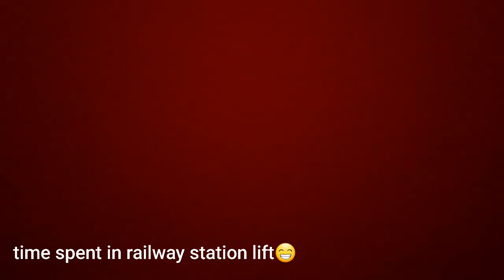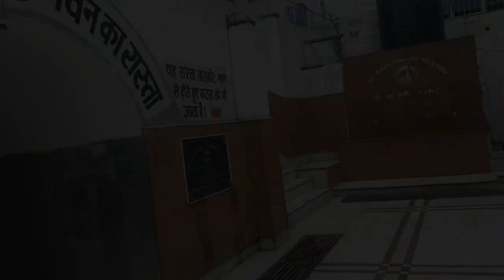Vaishno Devi Vlog || Saharanpur to Vaishno Devi Trip || Chirag Gandhi || Youtube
hello guys this is my 1st vlog😌💙